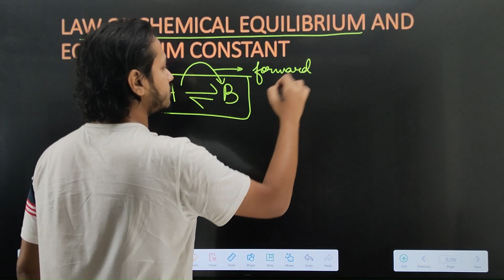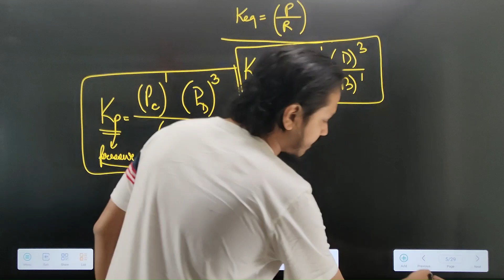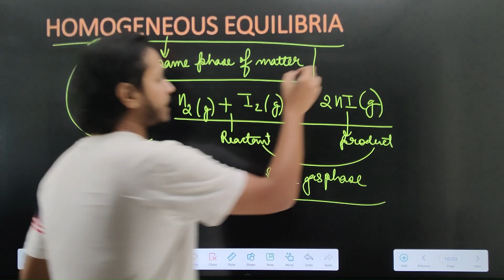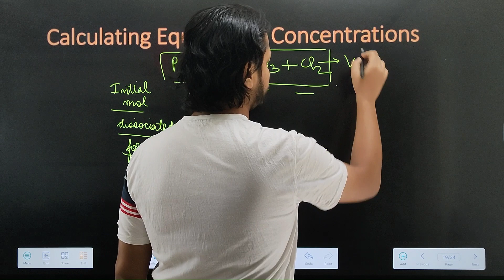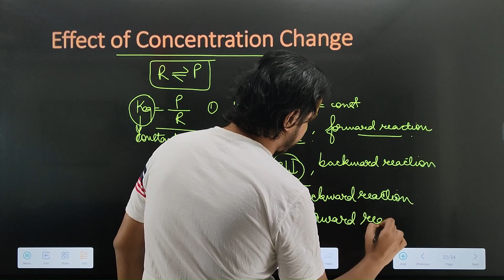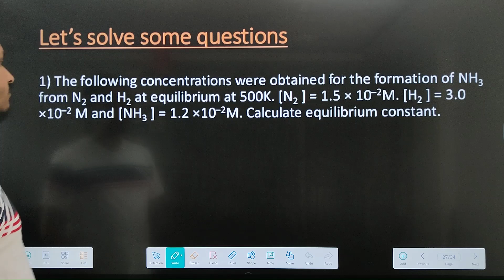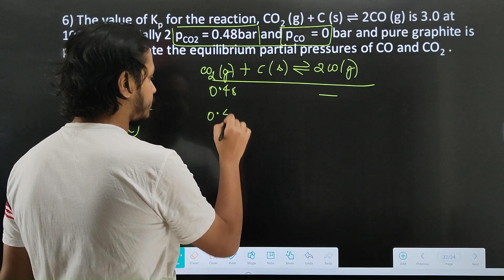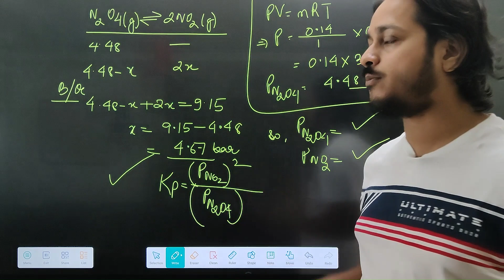Chemical Equilibrium One Shot | Class 11 | with important questions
Chemical Equlibrium One Shot | Class 11 | with important questions